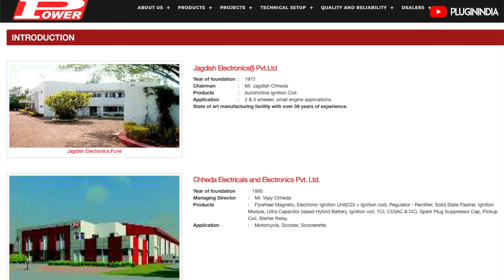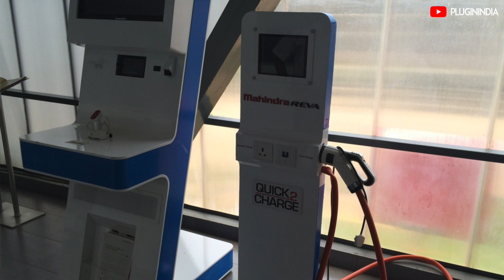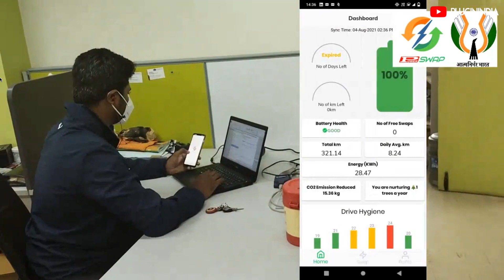EV Guru: Lithium-Ion Battery Design Considerations | Battery Engineering #1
Atul ji speaks to Mr Abhay Patwardhanm Director at PowerSwap a Li-Ion battery manufacturer.
Abhay has spend more than 15 years in the EV industry and has been developing safe Lithium Iron Phosphate Battery packs over the past few years for 2 and 3 wheeler EV market.

In this 8 part series we talk about Li-Ion battery engineering.
In this episode, we talk about - Architecture and Design Considerations of Battery Pack

Watch other battery engineering episodes in our EV Guru series.
- Internals of a Lithium Iron Phosphate(LFP) Battery Pack
- LFP Battery Assembly line
- Testing a Battery Pack
- How is the Battery Management System (BMS) made?
- Measuring the life of a battery
- Battery Fires and Safety
- LFP Batteries are the future